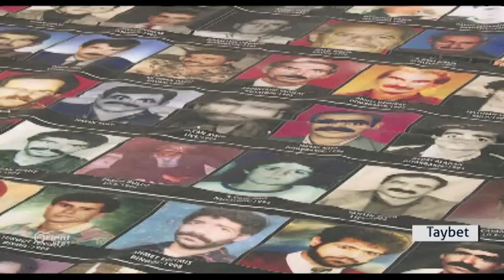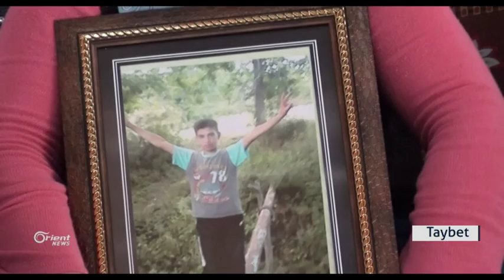Xwediyên qurbaniyên Sûra Amedê doza mafê xwe dikin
Bi pêşewaziya Komeleya M
Bi pêşewaziya Komeleya Mafê Mirovan li Amedê li parka sumerê malbatên
qurbaniyên Sûrê di civînekê çapameniyê de gihiştin hev û dengên xwe li
dewleta Tirk û herwiha li cîhanê bilind kirin da ku kesên gunehkar werin
ciza kirinafê Mirovan li Amedê li parka sumerê malbatên
ciza kirin